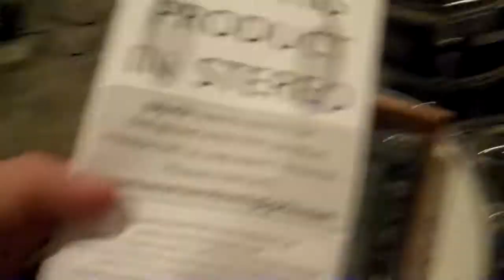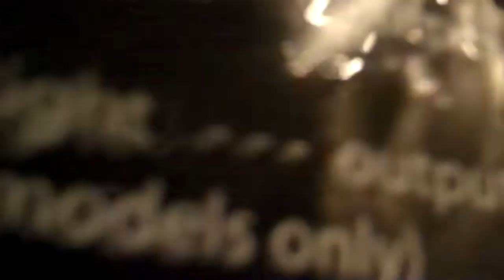unboxing chopper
chpper, nu unbox, FWOE in sessioning, no cusions.